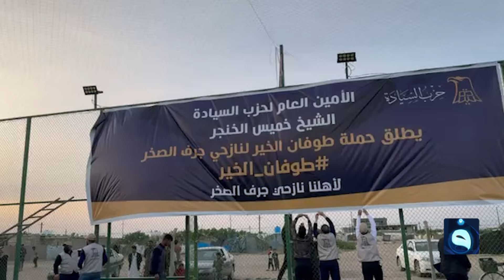قافلة حملة "طوفان الخير" لنازحي جرف الصخر تصل إلى مخيم بزيبز برفقة الشيخ الخنجر